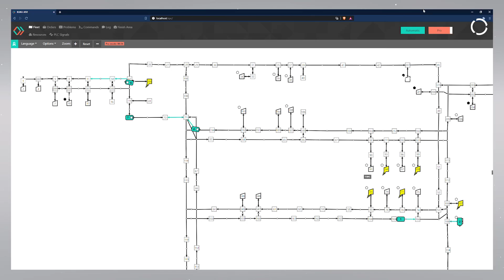KUKA AIVI: Flexible and reliable material flow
The digital transformation, global competition and increasing variant diversity with fluctuating solution sizes all lead to more uncertainty and complexity in production. Linear, rigid processes in the material flow no longer meet the requirements of our customers. These challenges were our incentive to develop a solution that enables flexible material flow and produces significant efficiency gains. Introducing AIVI - KUKA's AI-based guidance control system for automated guided vehicle systems. Take a look into the world of artificial intelligence at KUKA. With AIVI, we illustrate your options for automated, networked manufacturing.